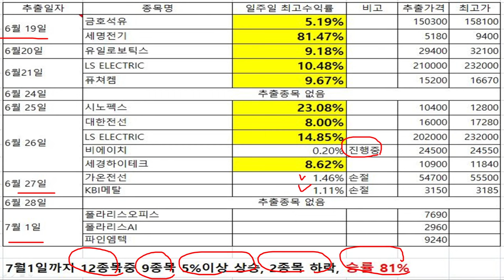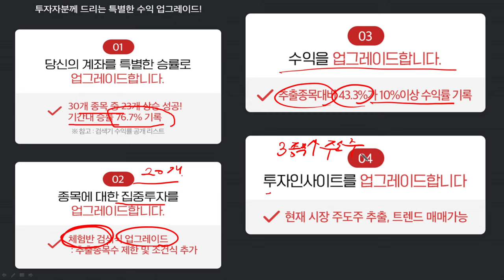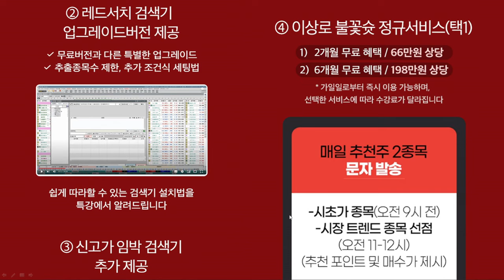승률 80%넘았다! 검색추출 원리공개, 주식검색기 주식강의, 성과검증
상상검색기 승률! 검색기 업그레이드 절호의 기회! 입니다.
업그레이드 하고 최고의 승률을 만들어가세요.
7월 5일 오후 5시 특강시작!
혜택내역
1. 문자서비스 2개월
2. 상상검색기 특강(평생 소장)
3. 신고가 임박 검색기 특강(평생 소장)
4. 다시보기 1개월